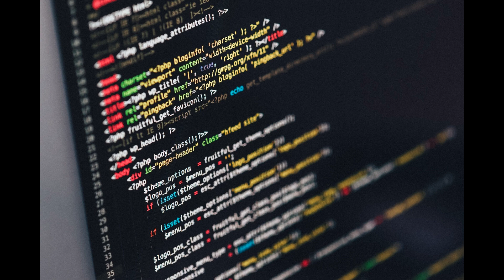Jakie korzyści przynosi wirtualizacja serwerów?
Pytają o tym początkujący... Pytają też Ci bardziej zaawansowani.
Mimo stosowania wirtualizacji  od wielu lat, znaczna część użytkowników podchodzi jeszcze sceptycznie do takiego rozwiązania. Dzisiaj przedstawiam korzyści jakie przynosi wirtualizacja serwerów.

👉 Chcesz otrzymywać powiadomienia o nowych warsztatach?